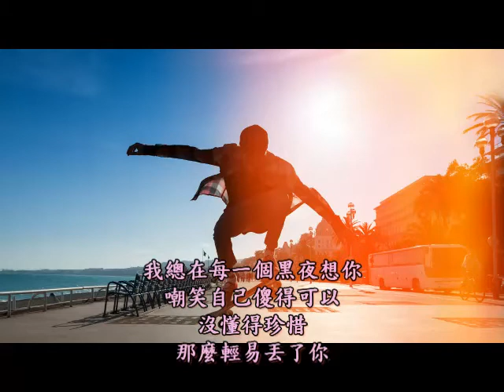孝謙的生日祝福na